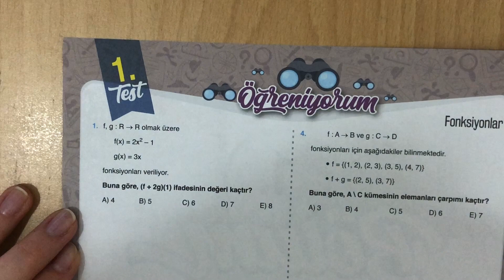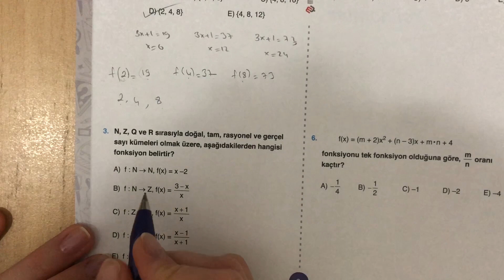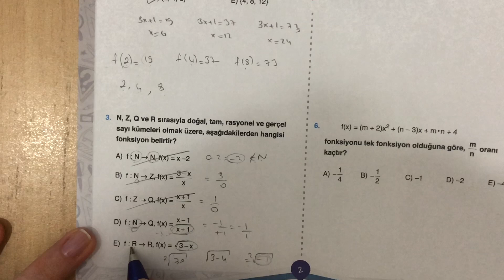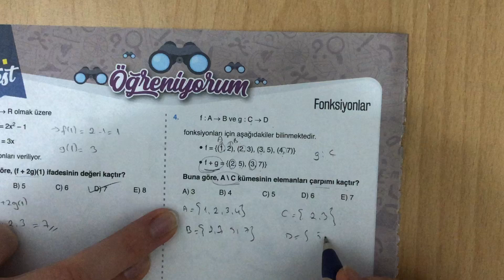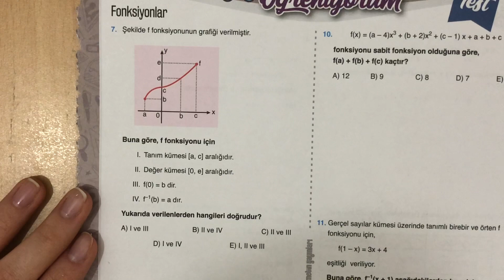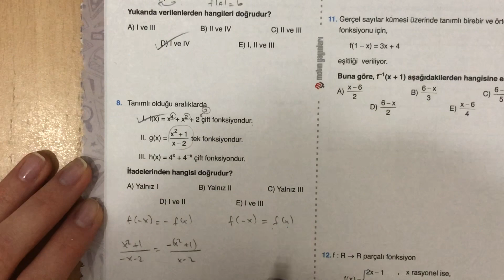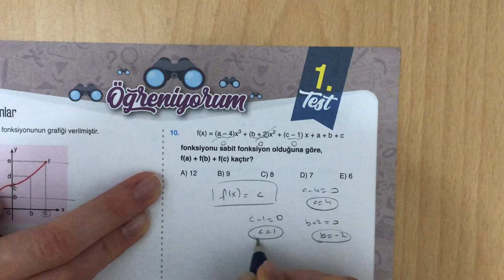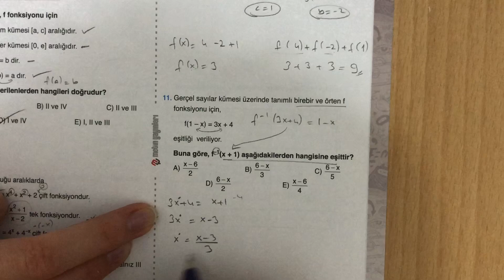METİN YAYINLARI AYT MATEMATİK FONKSİYONLAR TEST-1 ÇÖZÜMLERİ